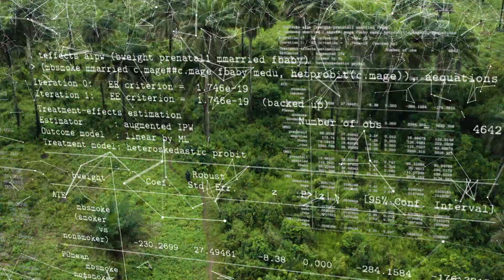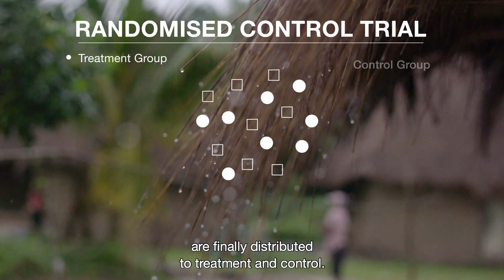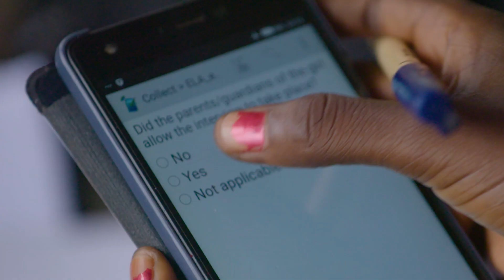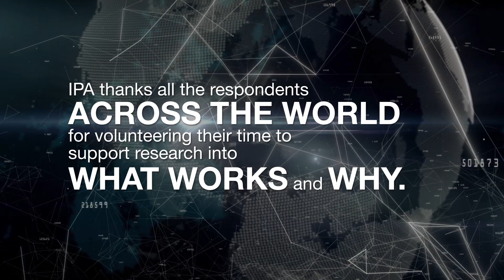Behind the Data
In this film, a data collection team with Innovations for Poverty Action travels to Pujehun district in Sierra Leone to conduct surveys for a randomized evaluation. While there, the team meets with elders, navigates barely passable roads, and travels by canoe to track survey respondents, all part of their mission to collect high-quality data—data that is fed into the research and evidence decision-makers need in order to know what works, what doesn't, and why.